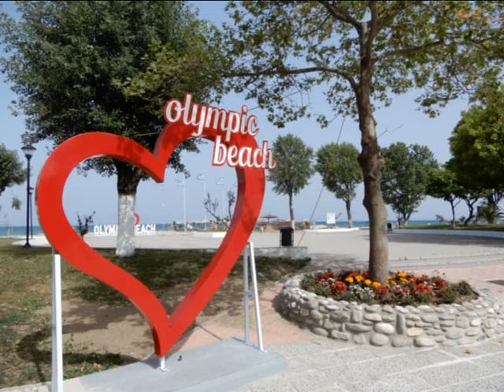OLYMPIC BEACH - GREECE